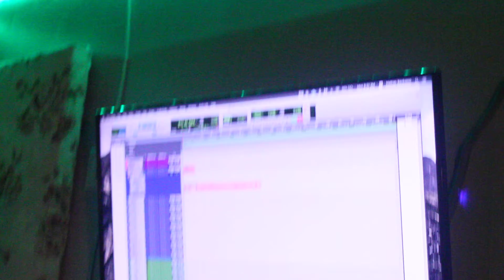Take Nothing For Granted It Takes A Village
Earn The Title Drops In May It Took A Village